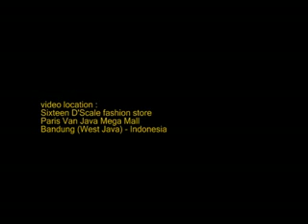Sigur Rós - ny batteri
It is just a valuation and appreciation of an amateur video music I have made for song and music of Sigur Rós.